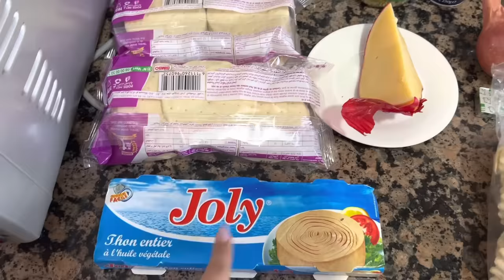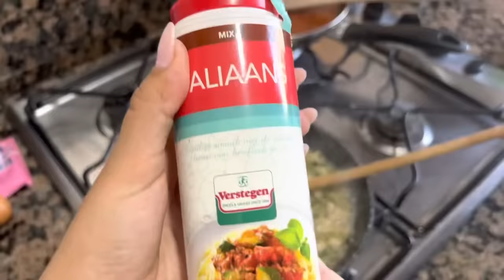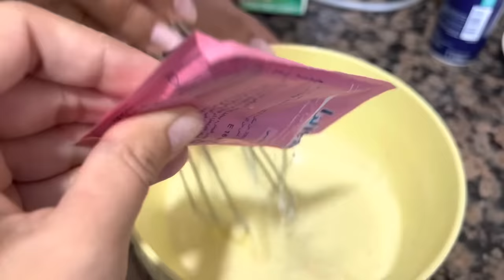VLOG | First day of Ramadan أول نهار فرمضان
Veggie pasta sauce:
Onion - البصل
Carrots - خيزو
Zucchini - الگرعة خضرا
Olive oil - زيت الزيتون
Garlic - الثوم
Knor - كنوز بقري
Black pepper - ابزار
Salt - الملح
Ginger - سكينجبير
Curcuma - الخرقوم بلدي